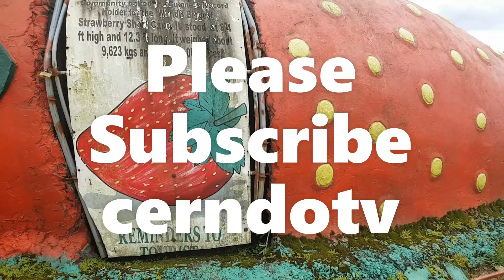St Gabriel the Archangel Parish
St  Gabriel the Archangel Parish in Malaya Pililla Rizal